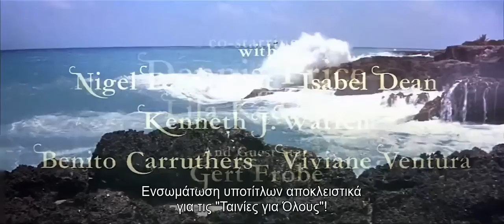Τυφών στην Τζαμάικα (1965) [HD 720p] ελληνικοί υπότιτλοι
Υπόθεση: Όταν ένας καταστροφικός τυφώνας χτυπά τη Τζαμάικα, το ζεύγος Θόρτον, γονείς πέντε παιδιών που ζουν στην Τζαμάικα, φοβούνται ότι τα παιδιά μεγαλώνουν απολίτιστα και επικίνδυνα, κι έτσι αποφασίζουν να τα στείλουν στην Αγγλία. Κατά τη διάρκεια του ταξιδιού, το πλοίο των παιδιών που επιβιβάστηκαν καταλαμβάνεται από πειρατές και μέσα στη σύγχυση παγιδεύονται στο πειρατικό πλοίο. Τα παιδιά το βλέπουν ως μια περιπέτεια, και ένα από αυτά, η Έμιλυ, αναπτύσσει έναν ασυνήθιστο δέσιμο με τον Τσάβες (Anthony Quinn), τον καπετάνιο του πειρατικού.

 Το σκοτεινό, σκληρό μυθιστόρημα του  Richard Hughes μετατρέπεται σε μια συναρπαστική, άκρως ψυχαγωγική περιπέτεια, κατάλληλη για θέαση με την οικογένεια! Αυτή η απολαυστική πειρατική ταινία έχει περιπέτεια, συναίσθημα, υπέροχα θαλασσινά τοπία της Καραϊβικής, αλλά προβληματισμό για τη ψυχολογία της παιδικής ηλικίας, όταν η υπόθεση παίρνει μοιραία τροπή. Συνολικά, κωμωδία, περιπέτεια, δράμα και τραγωδία, όλα εξισορροπούνται ειρωνικά από ένα έξυπνο σενάριο και τις εξαιρετικές ερμηνείες των ηθοποιών, με προεξάρχοντα τον Anthony Quinn ("Αλέξης Ζορμπάς", "Βαραββάς" κ.α.).

 Πρωτότυπος Τίτλος: A High Wind in Jamaica
 Βαθμολογία IMDb: 6,5/10
 Σκηνοθεσία: Alexander Mackendrick
 Πρωταγωνιστούν: Anthony Quinn, Deborah Baxter, James Coburn, Lila Kedrova, Dennis Price, Nigel Davenport, Isabel Dean, Ben Carruthers, Kenneth J. Warren, Viviane Ventura